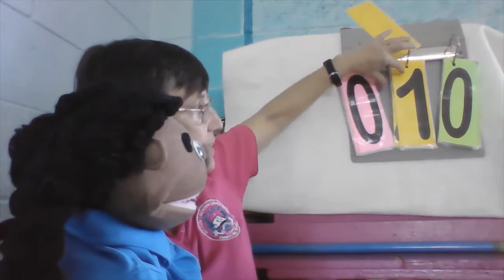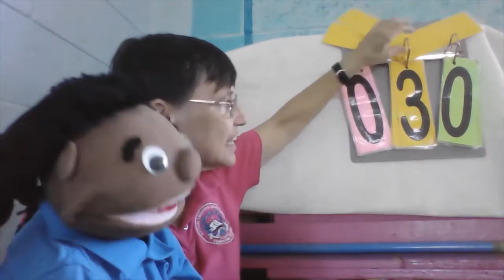Martes 28 Kinder Math 28+2